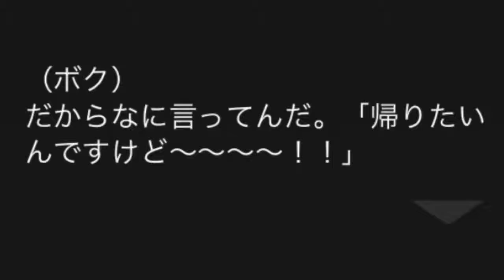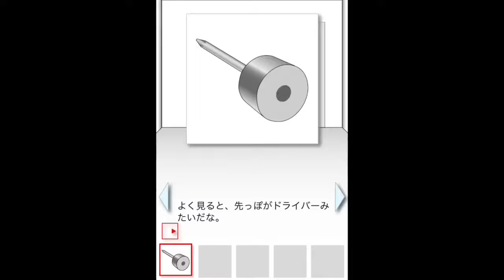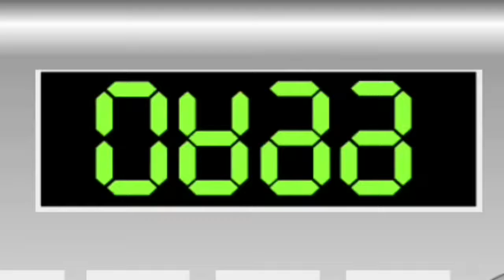「絶対に押すな」は本当に「押せ」なのか【ゆっくりゲーム実況】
編集の練習も兼ねてのゲーム実況、第三弾

レンジで作れる簡単じゃがバターの作り方